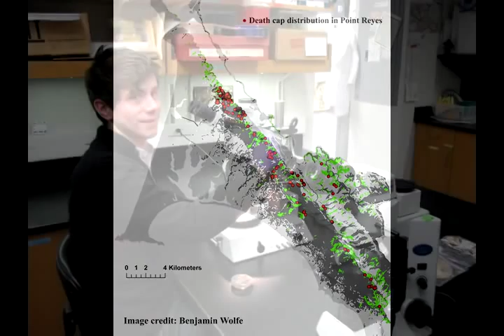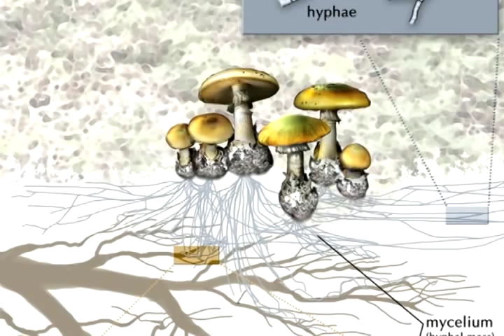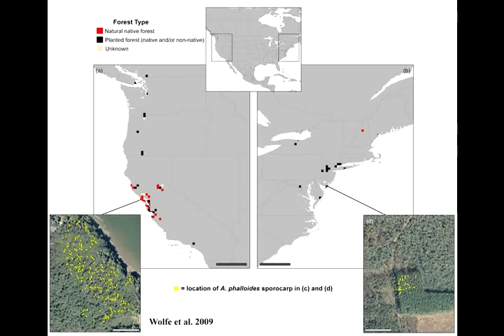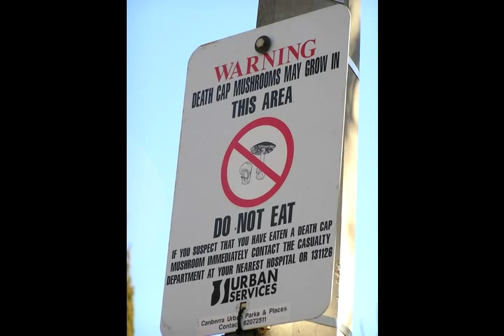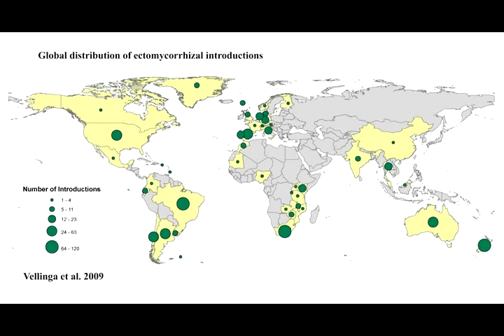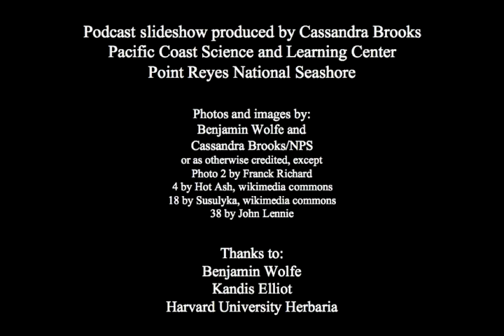(NEW) Death cap mushrooms at Point Reyes National Seashore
(NEW updated version - slides have motion) Deathcap mushrooms (also known as Amanita phalloides) are found throughout the Point Reyes region and are the most poisonous mushrooms in the world. The Natural Laboratory, a podcast exploring science for Bay Area National Parks, interviews Benjamin Wolfe, a graduate student at Harvard who studies the distribution and abundance of this deadly fungus.